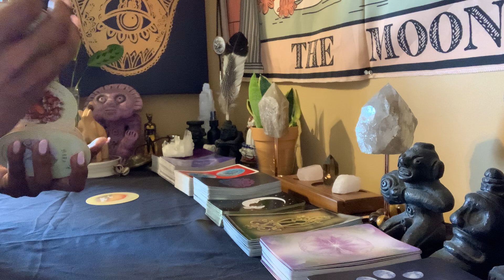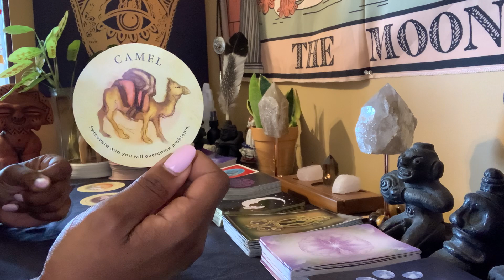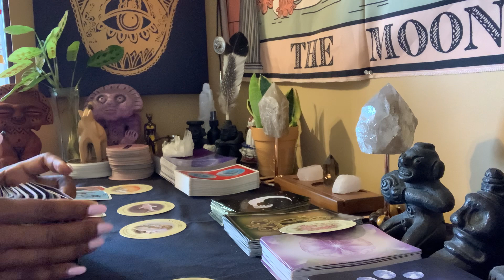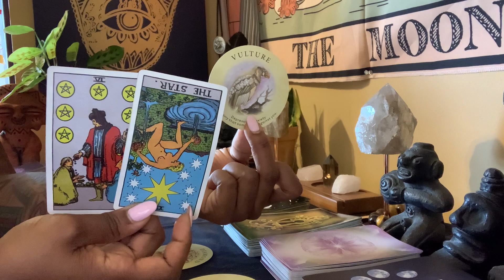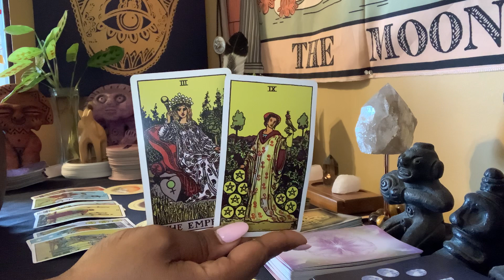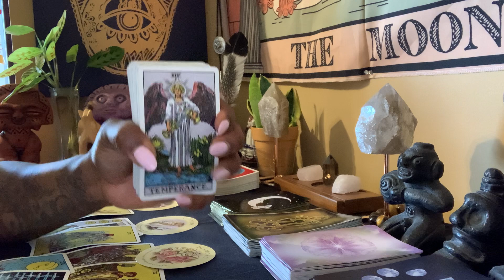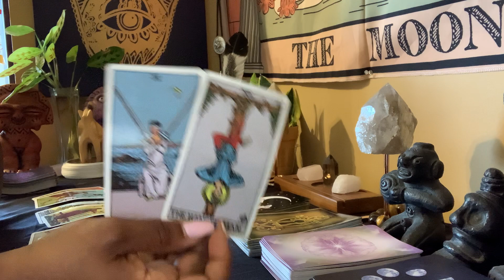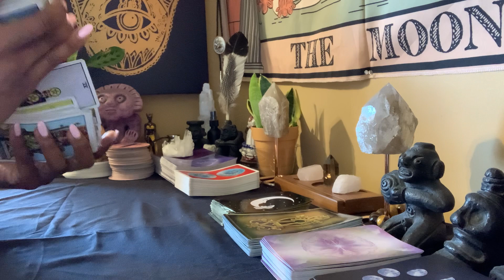They Want To Hold On To You Because They Know You’re Abundant…But They Can’t Reciprocate 👎🏾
In addition to being formally educated in psychology and behavior science, a.Nichole is also a Reiki Practitioner and Certified Cosmic Sexuality Instructor with over 25 years experience in botany, herbology, and skincare.